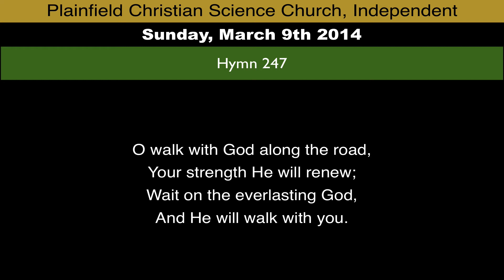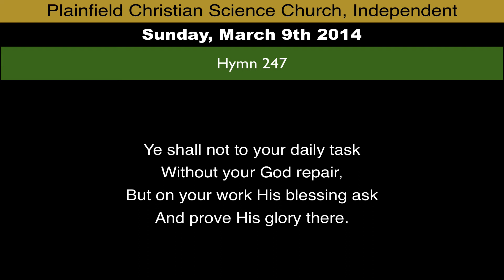Hymn 247 from March 9th, 2014